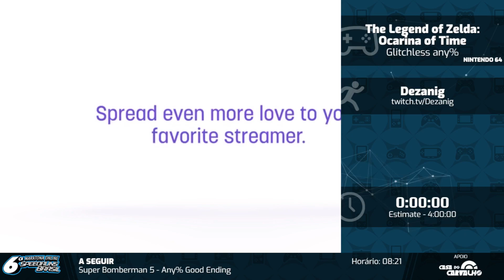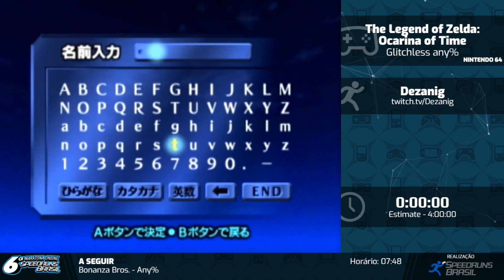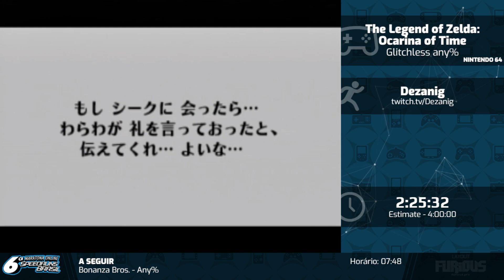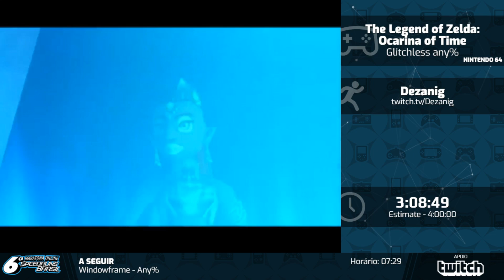The Legend of Zelda: Ocarina of Time por Dezanig - 6ª Maratona Online Speedruns Brasil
Runner: Dezanig

Esta run fez parte do evento '6ª Maratona Online' da Speedruns Brasil! Participe de nossa comunidade e assista as nossas transmissões ao vivo na twitch